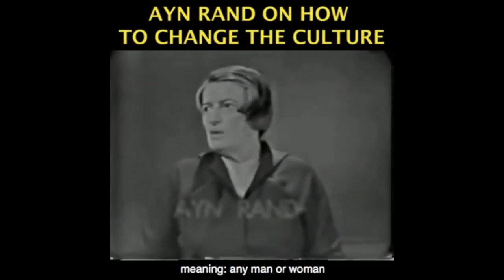Why Higher Crime and Murder Rates Are Good for Trump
The Yaron Brook Show streams multiple nights per week at 8pm ET.

This clip was taken from "Uber Shrugs In California, BLM Backlash & Should Schools Re-Open?" which aired on 8/13/2020, and was edited by Christian Jackson.